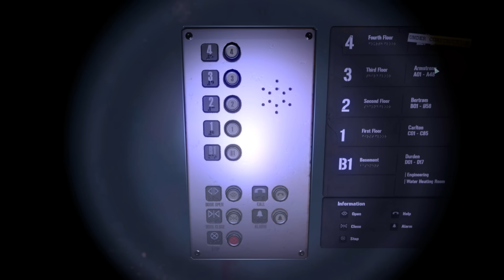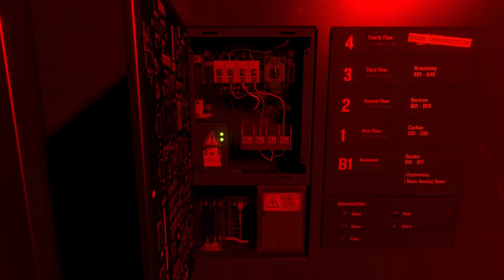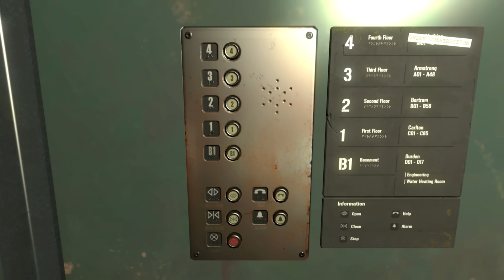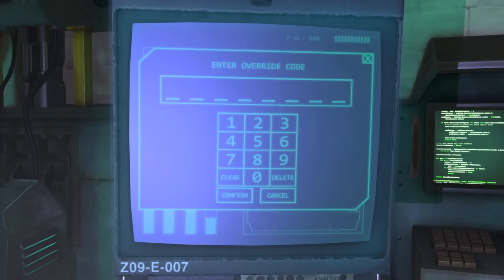The Descendant - Part 2 - Emergency with Urgency [The Descendant Gameplay / Let's Play]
The Descendant starts its episodic release this week, and invites players to the apocalypse, where very few humans have managed to survive.  This game is an episodic release, meaning you get little pieces at a time. YOUVE BEEN WARNED.